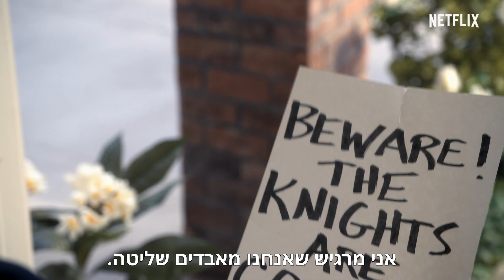דיאטת סנטה קלריטה | עונה 3: טריילר רשמי [HD] | Netflix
אהבה אמיתית לא מתה לעולם? "דיאטת סנטה קלריטה", עונה 3, ב-Netflix ב-29 במרץ.